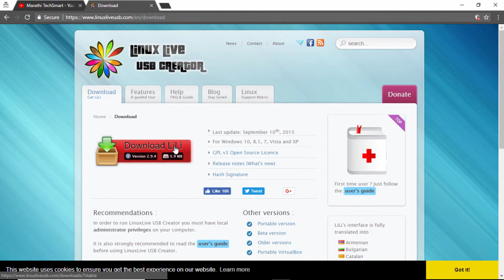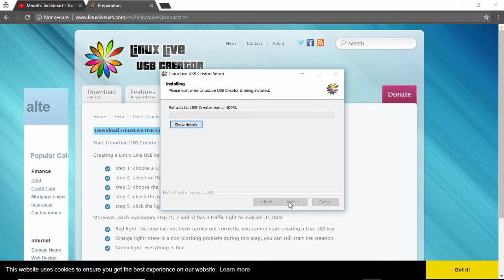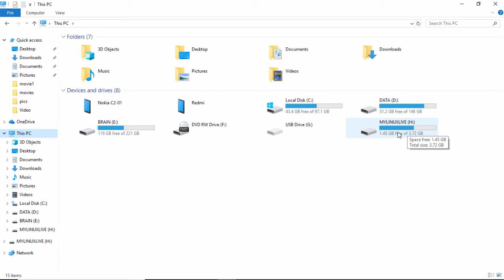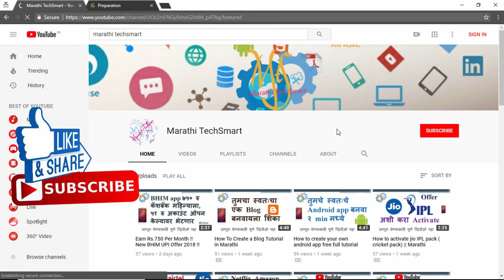How to make Bootable USB pendrive for Linux and Windows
या विडिओ मध्ये पेनड्राईव्ह कसा बूटेबल करायचा आणि त्याचा वापर करून OS कशी इन्स्टॉल करायची याबद्दल सांगितले आहे .